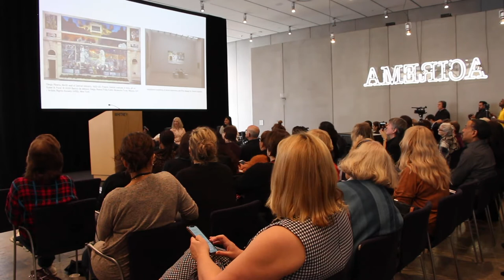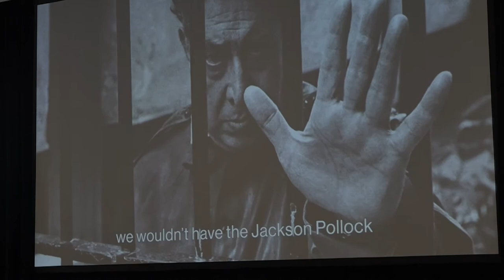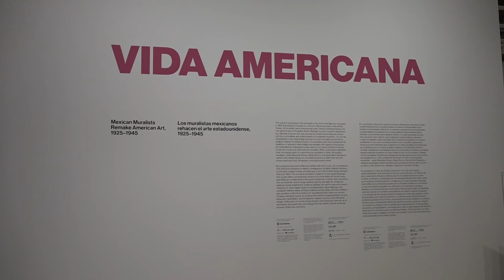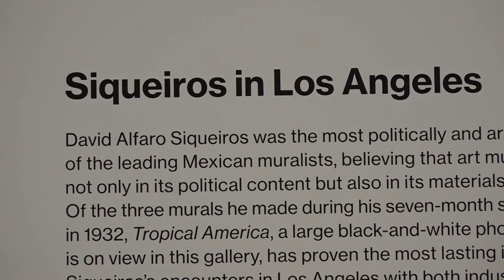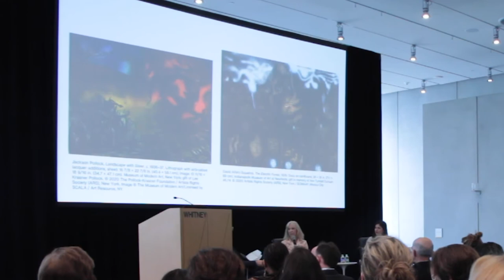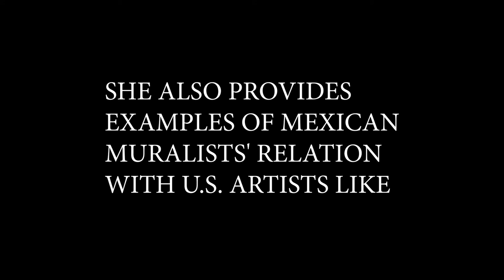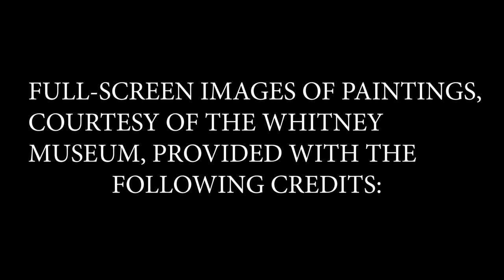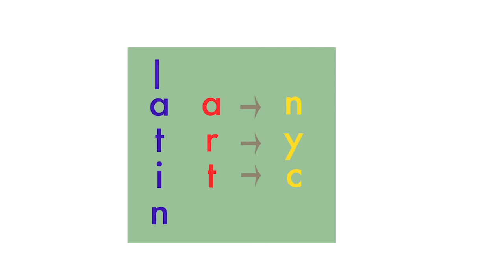Vida Americana exhibition at the Whitney Museum / 2020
This episode of the TV series "Latin American Art in New York" features presentations and an interview with the curator Barbara Haskell about the Whitney Museum exhibition, which documents the impact that Mexican muralists had on U.S. artists, including Jackson Pollock an Ben Shahn.